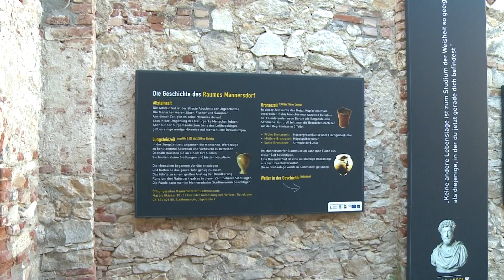KULTURSOMMER MANNERSDORF 2021